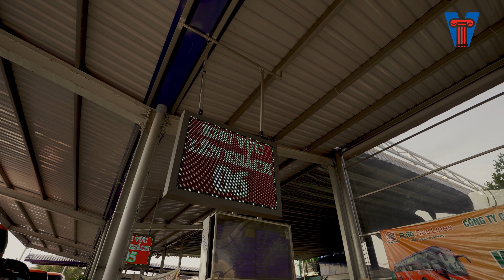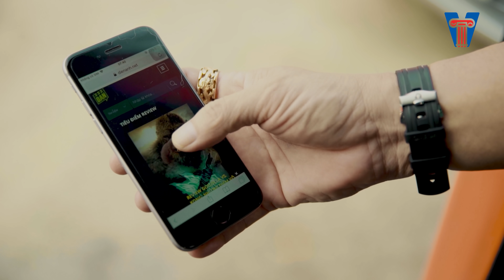TẬP 1 | TRỜI ƠI! TỨC MUỐN CHẾT... | Web Drama 2021 | Hồng Vân, Hoàng Sơn,Thanh Thủy, Lê Giang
Web Drama TRỜI ƠI! TỨC MUỐN CHẾT | Tập 1
Web drama "Trời ơi! Tức muốn chết..." khai thác đề tài quen thuộc xoay quanh cuộc sống bình dị, chân chất của những người lao động. Tác phẩm gửi gắm nhiều tiếng cười, nhiều ý nghĩa nhân văn sâu sắc tới người xem.
Phim có sự tham gia của dàn diễn viên hài quen thuộc: Hoàng Sơn, Lê Giang, Thanh Thuỷ, Lạc Hoàng Long, NSND Hồng Vân, Lê Quốc Nam, Lê Lộc, Hữu Tín, Tuấn Dũng,...
👉 Xem nội dung HOT trên Hồng Vân Entertainment:
- Web Drama TRỜI ƠI! TỨC MUỐN CHẾT...
© Bản quyền thuộc về Hồng Vân Entertainment
© Copyright by Hồng Vân Entertainment ☞ Do not Reup